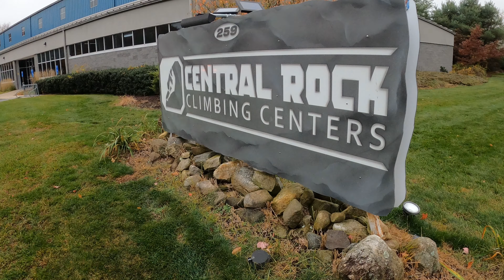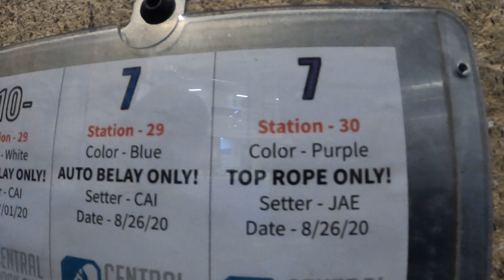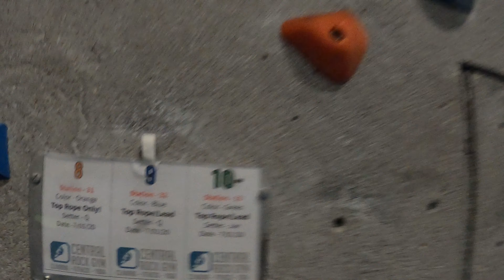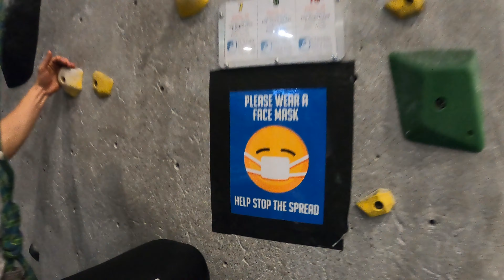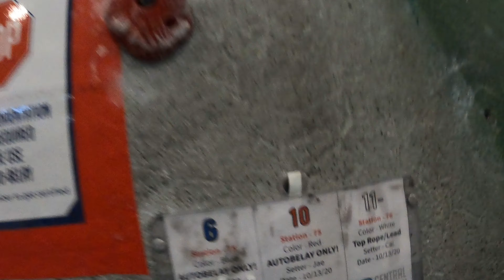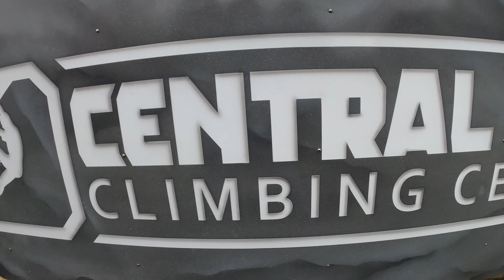CRCG With Chris Granata TEE And Alex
Today We Are Back At CRCG! We have Chris Granata, TJ, Alex And myself!
We got about 2 hours in before eventually running out of energy. Hope you guys enjoy :) Lets go Climbing !

Chris Granatas Links-
He didn't record while we were are the indoor climbing gym, but here is a link from thunder mountain biking!